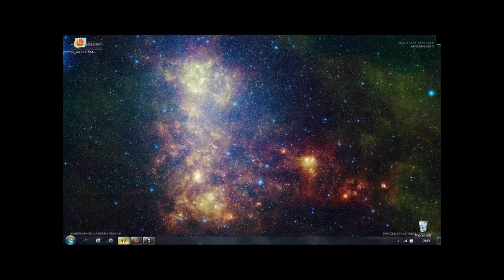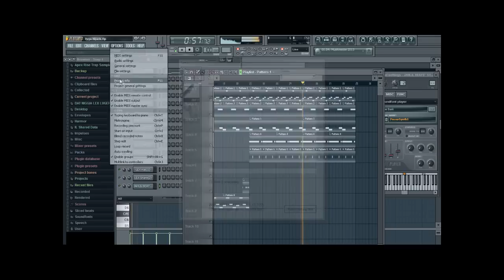Tyga (feat 2 Chainz) - Hijack ( Short Remake)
Made in 5minutes